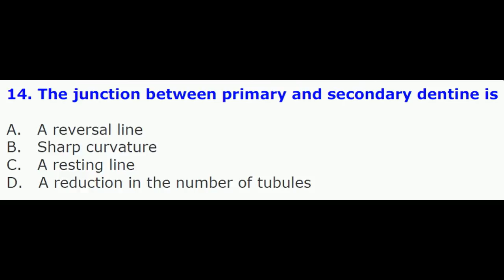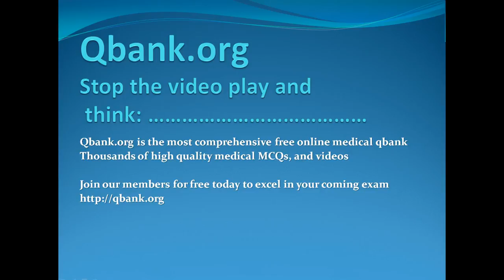Dental exam MCQs 3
the most comprehensive medical exams forum
Join our members for free today and excel in your next exam with ease.